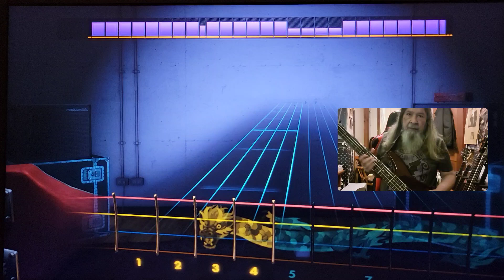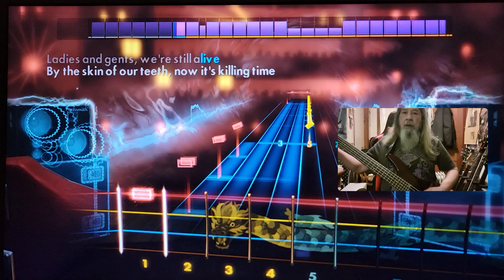Megadeth Blood Of Heroes Rocksmith Bass CDLC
How To Play Megadeth Blood Of Heroes Rocksmith Bass CDLC